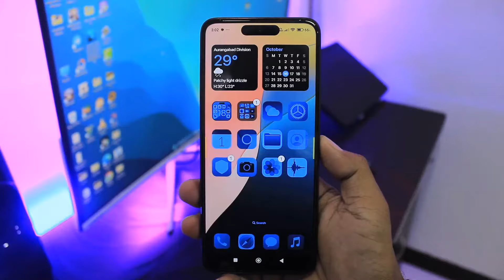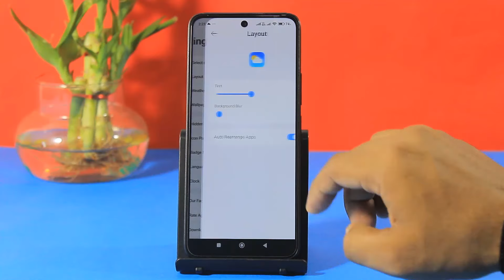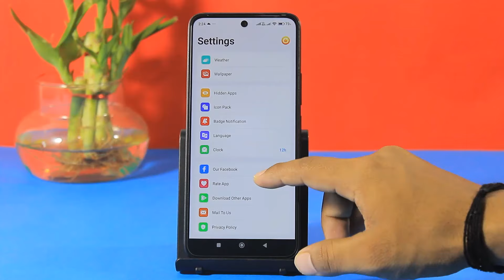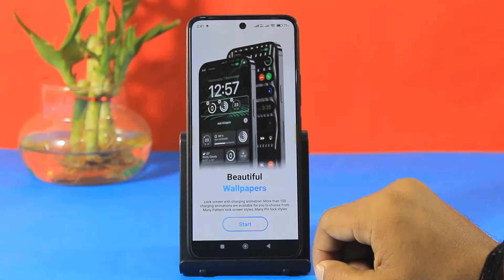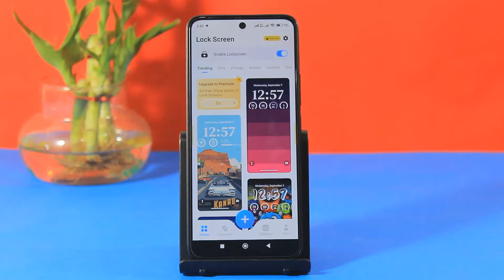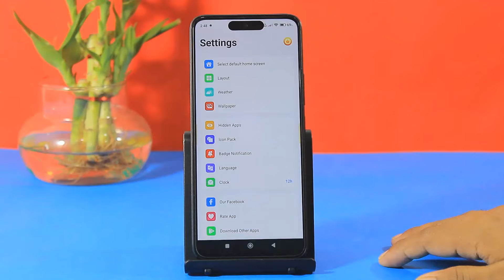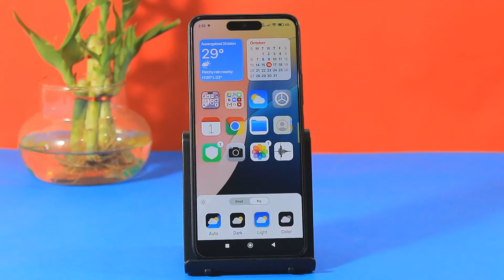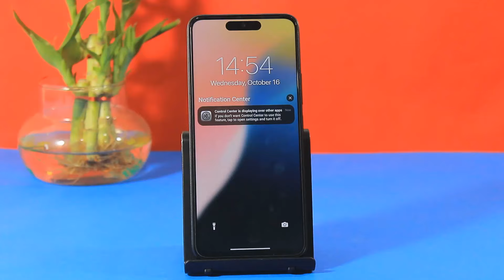Install iOS 18 On Android Without Root & No Apk | Convert Any Android to iOS 18 | Complete Setup